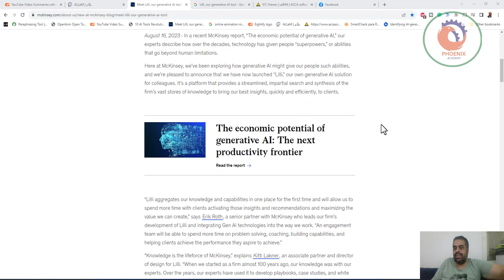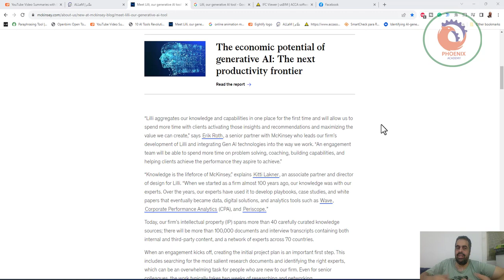تعرف على Lilli، أداة الذكاء الاصطناعي التوليدية من ماكينزي والتي تعتبر باحثة وموفرة للوقت ومصدر إلها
❤️ روابط التواصل
✅ انستجرام